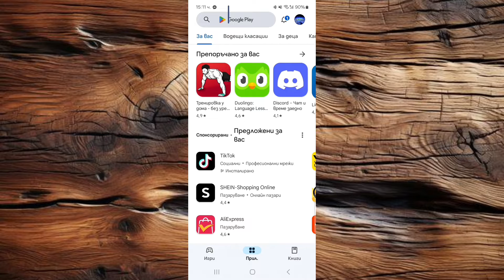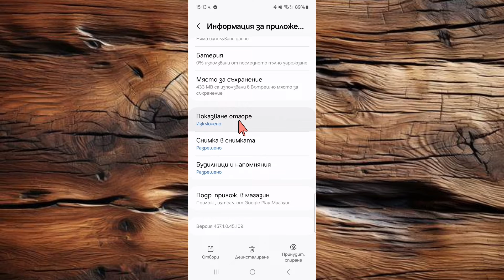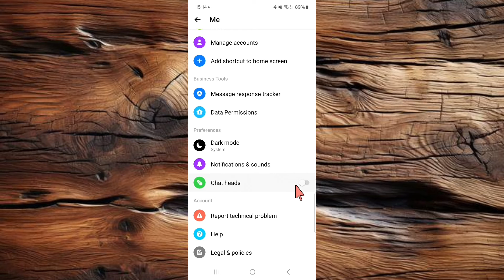Как да активирате Bubbles/Chat Head в Месинджър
🙋Здравейте в това видео ще ви покажа как да активирате Bubbles/Chat Head в Месинджър. 👉 Ако видеото ви е било полезно последвай каналът ми за още?

🟢Как да прехвърлим Файлове Снимки Видео от телефона на компютъра чрез WiFi!!!